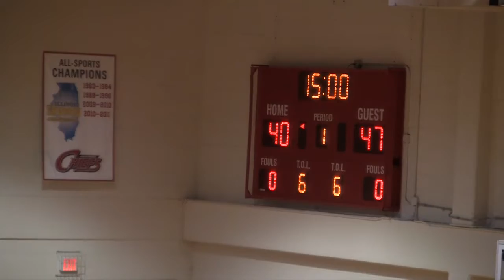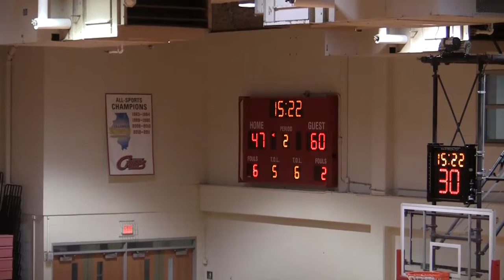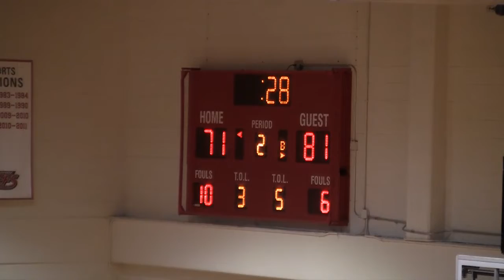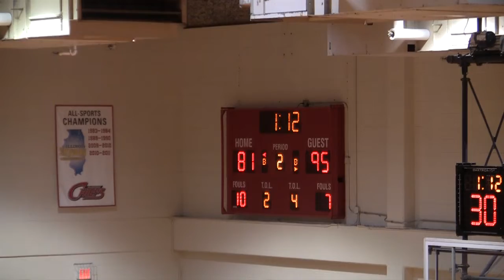Rickey Calvin Jr vs Waubonsee